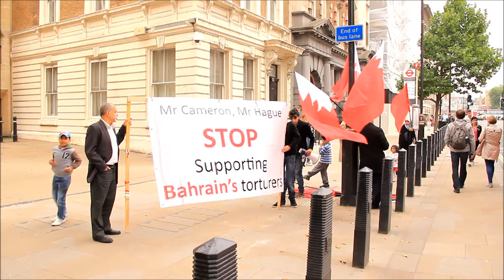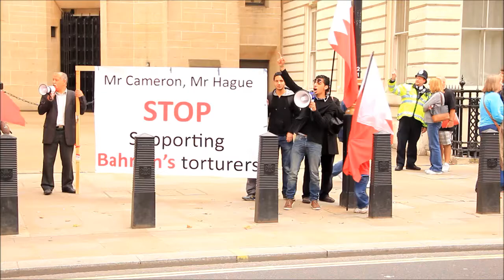لندن : اعتصام المعارضة امام مبنى رئيس الوزراء البريطاني ديفيد كامرون 21/9/2013